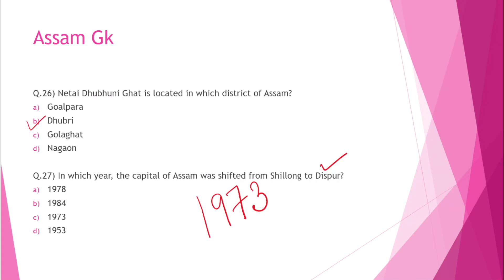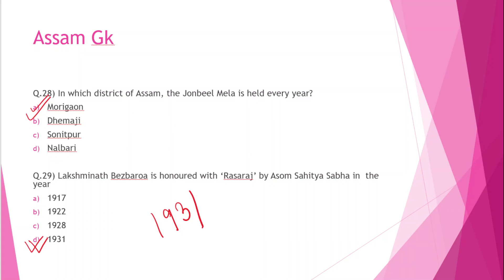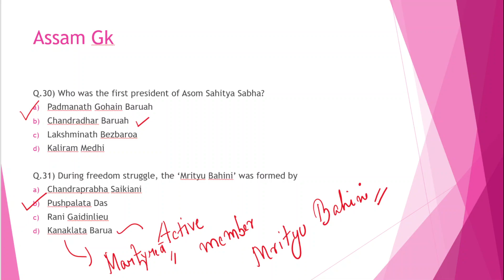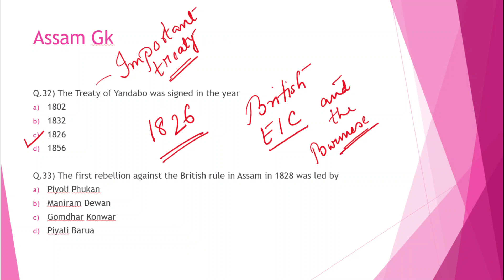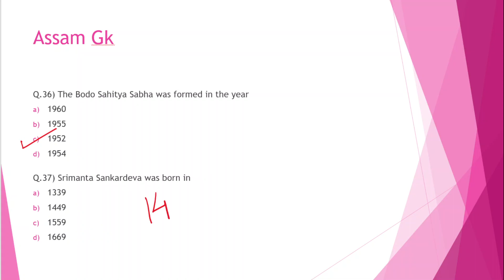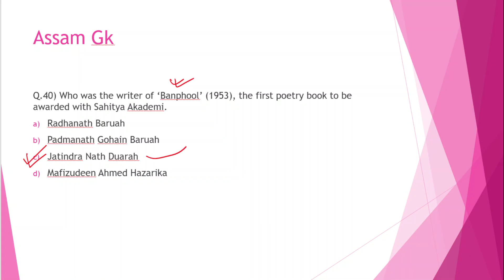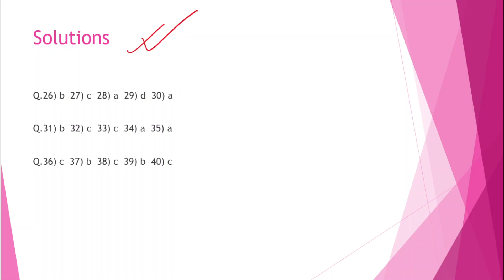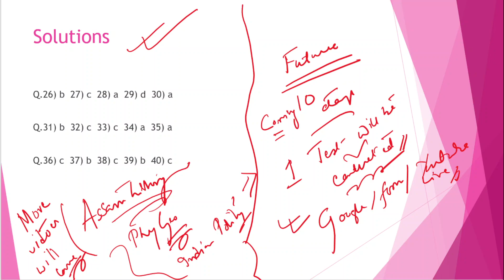ASSAM GK FOR ALL COMEPTITIVE EXAMS | সাধাৰণ জ্ঞান অসমৰ Part 3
ASSAM GK FOR ALL EXAMS  সাধাৰণ জ্ঞান অসমৰ
PART 3

WATCH THIS VIDEO NICELY

ভিডিওটো ভালকে দেখিবা..

(For Assam history)

APSC BOOK LIST MOST DETAILED EXPLANATION

THANKS AND STAY SAFE, STUDY